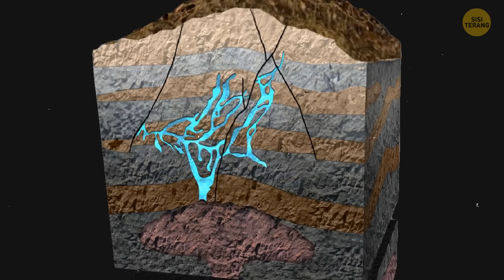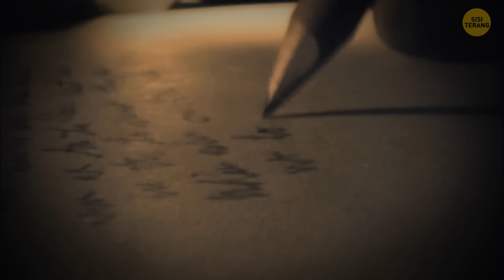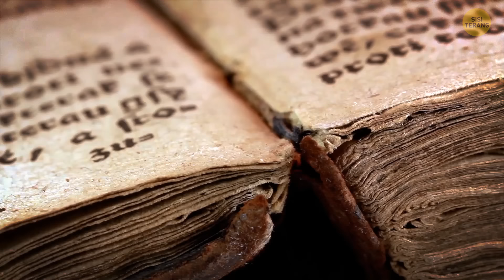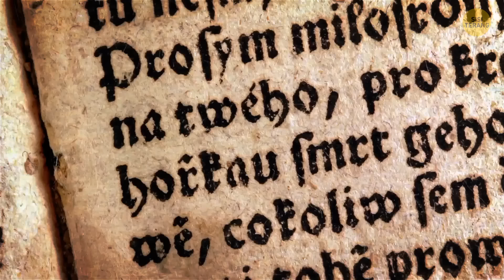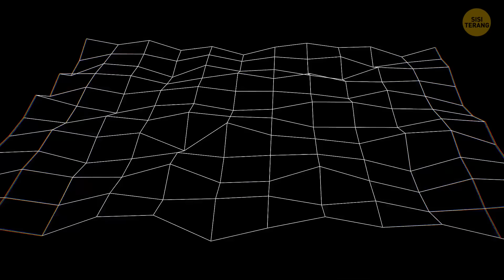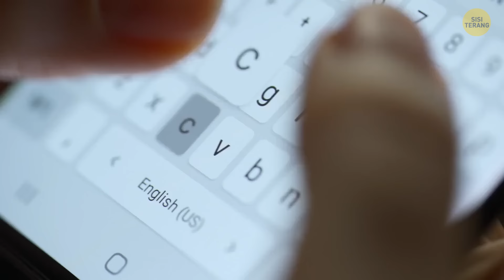Alien Kuno Bersembunyi di Tempat Tak Terduga | Gua Mistis & Terowongan Menyeramkan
Mulailah perjalanan misterius dengan film dokumenter ini saat kita mengungkap teka-teki makhluk luar angkasa kuno, yang tersembunyi di lokasi-lokasi yang paling tak terduga. Jelajahi gua-gua mistis dan terowongan menakutkan yang dikabarkan menyimpan harta karun dunia lain yang ditinggalkan oleh peradaban kuno. Bergabunglah bersama kami untuk mengungkap rahasia yang ada di bawah permukaan Bumi, saat kami menyelami dunia spekulatif alien kuno dan lanskap mistis yang mungkin telah mereka pengaruhi. Persiapkan diri Anda untuk penjelajahan menawan yang mengaburkan batas antara mitos dan kenyataan, mengungkap potensi misteri yang bersembunyi di kedalaman planet kita.